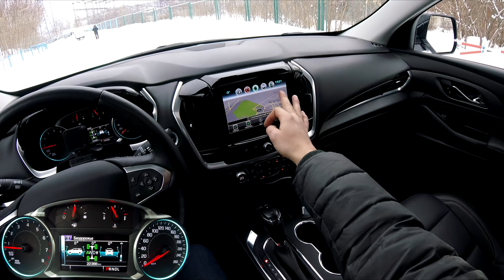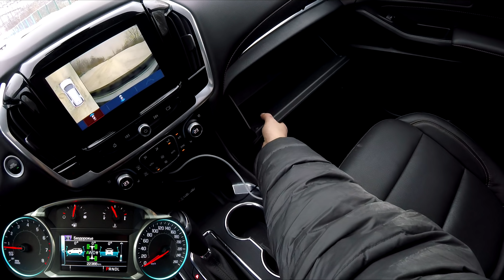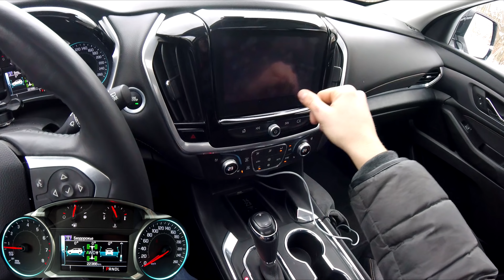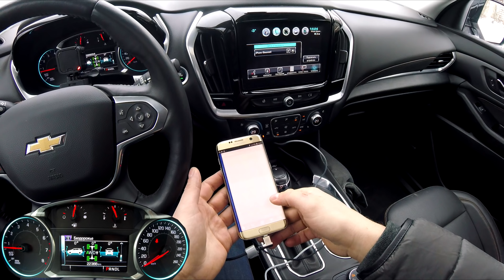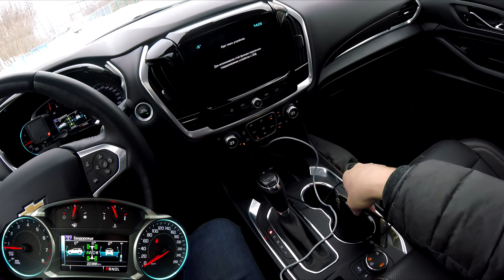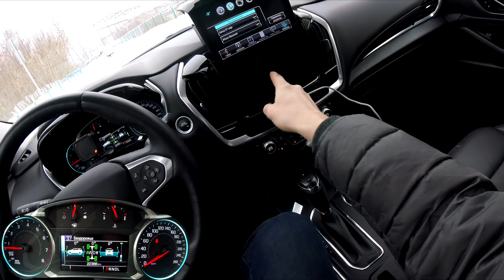Взял Chevrolet Traverse - американский размах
Траверс входит в круг больших семейных кроссоверов и среди них смотрится необычно, никаких умышленных ограничений под налоги - положено V6 развивать 318 сил - они все здесь - мощно.